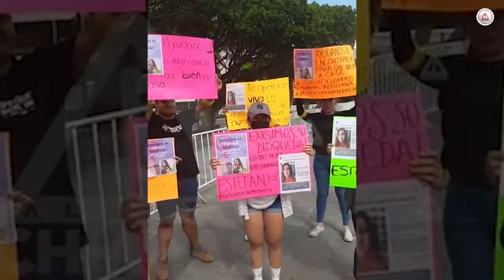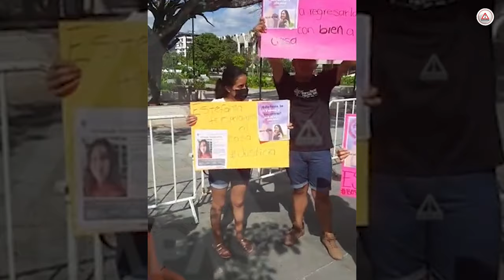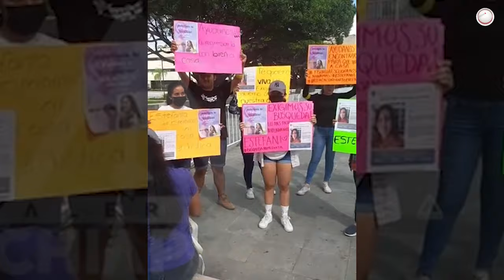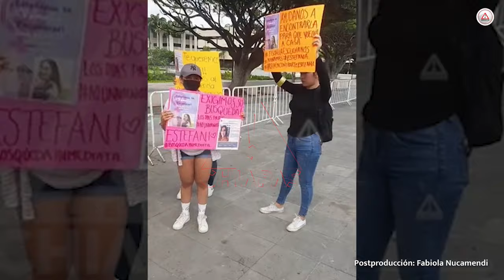“No solo mataron a mi hija, también me mataron a mí en vida”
Julieta Martínez, madre de Estefanía Martínez Matías, una joven de 22 años originaria de la colonia Palestina del municipio de Ángel Albino Corzo, víctima de feminicidio.